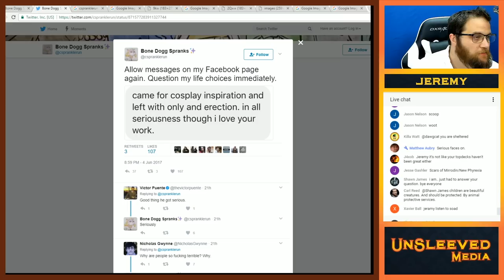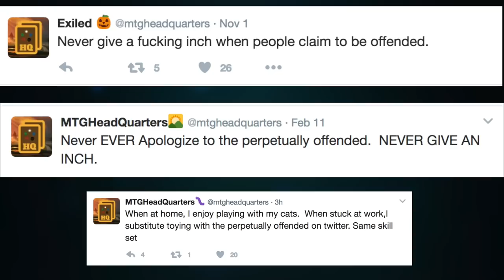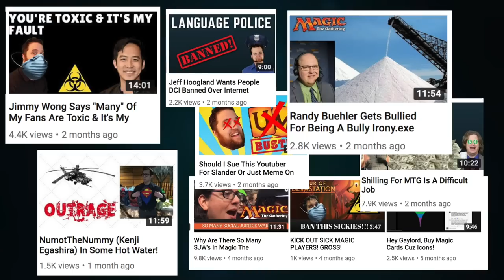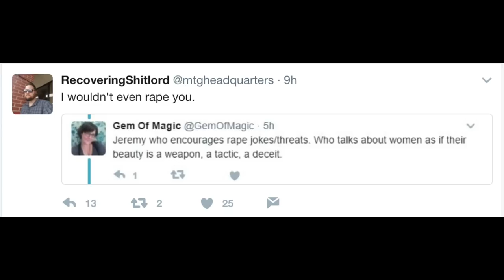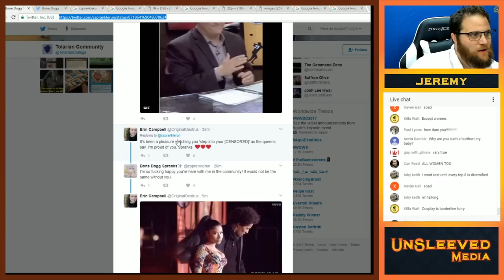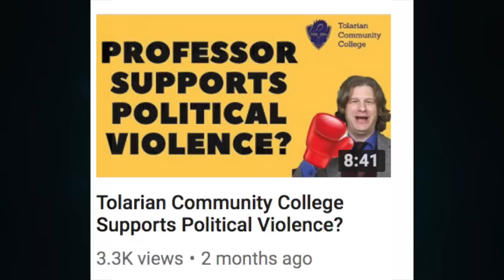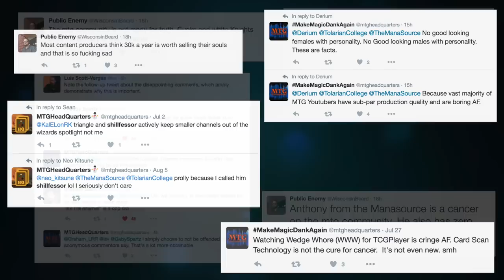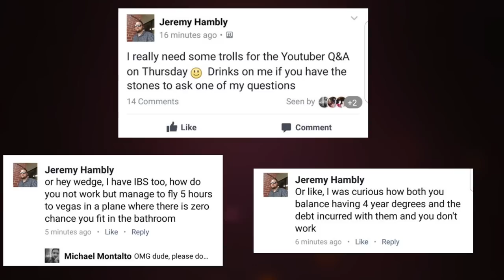In Response: What We Owe To Each Other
Tl;Dw - Do not send death threats or excessively hostile attacks to Jeremy of Unsleeved Media. It is not acceptable behavior against Christine Sprankle, it is not acceptable behavior against myself, it is not acceptable against others, and it is NOT acceptable against Jeremy.

Our words can have consequences, and when you are a large YouTuber or have a large Twitter following, then you can send more than just "a joke" at your target.

The opinions expressed in this video are just that: my opinions. I present my opinions on this subject and the issues currently unfolding, but I do not proclaim this to be anything other than that: my opinions, and nothing more.